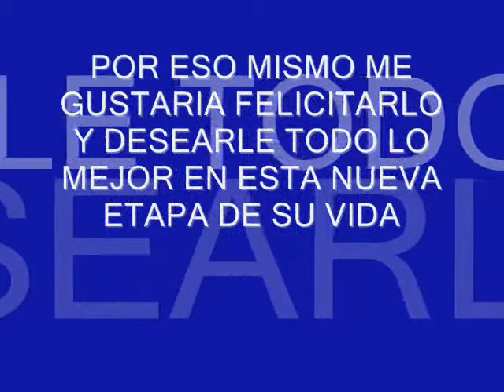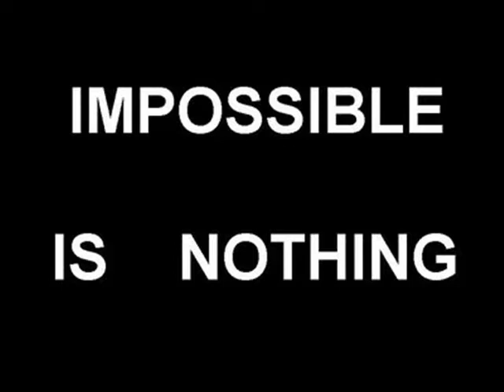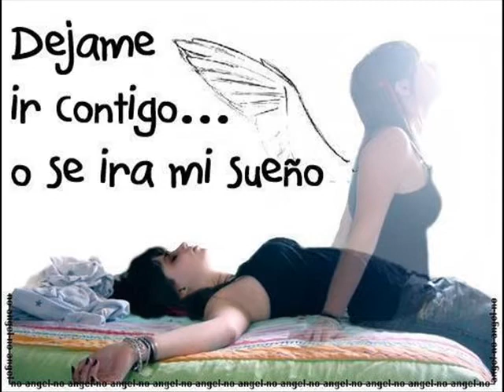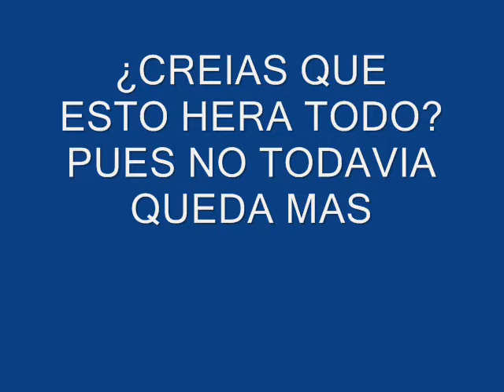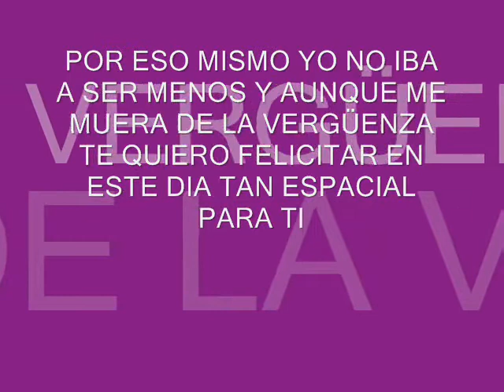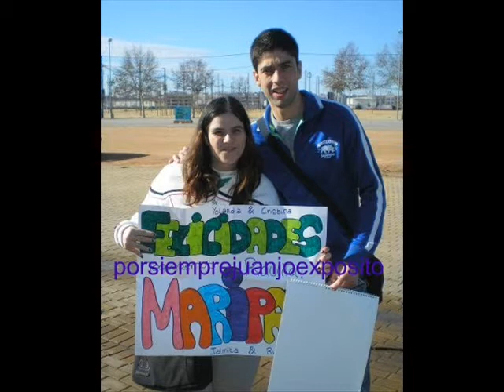Tu Oportunidad - Taxi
video homenaje a Juanjo Exposito jugador d UD Salamanca muchas felicidades Juanjo y no cambies nunca